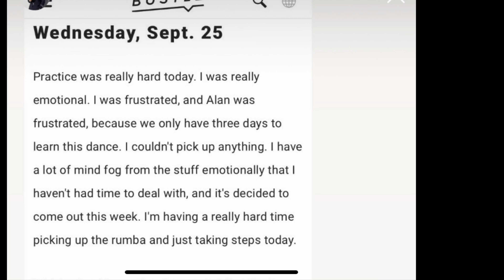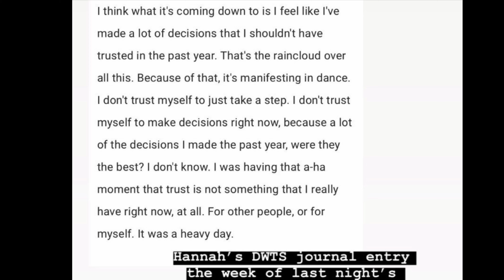The Bachelor: Peter Weber!! The Drama Is Intense! Bachelor Season 24 Episode 1 RECAP! [OMG!]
The Bachelor Season 24 Episode 1 with Pilot Peter Weber, RECAP!

I show pictures of all of the women from minute 3:00 - 7:03. Just letting you know incase you want to skip that part!

In tonight’s video, we will see:

Peter looking dapper…

His mom crying…

Alexa waxing well, you know!

Oh wait….there’s someone that looks like Hannah Brown….wait, it is Hannah brown!

Hannah is there to return Peters wings, which is what he gave her during his limo entrance!

That is such a sweet gesture….what turned out to be a kind gesture turns to an emotional roller coaster for the both of them!

If you haven’t seen my recap going over Hannah and Peters conversation is detail, you can check out this video

We will review an entry of Hannah’s DWTS diary….this was written the week of when Monday night’s episode was filmed.

I think Chris Harrison is right. I really do think that this will be the most dramatic season ever!